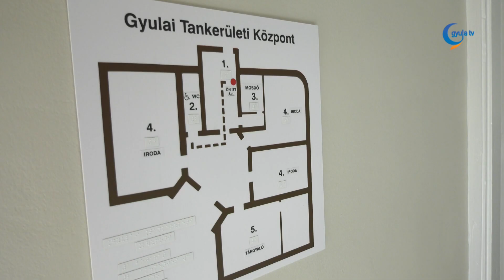Átadták a Gyulai Tankerületi Központ felújított épületét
14 településen összesen 16 oktatási intézmény újult meg a közelmúltban a Gyulai Tankerületi Központban közel 3 milliárd forintból. Ezek a fejlesztések elsősorban a tanulást segítő terek megújulását segítették, ezt követően pedig a tankerületi központ épületére került a sor. A munkafolyamatok még az új tanév kezdete előtt befejeződtek, és augusztus 23-án a korszerűsített épület átadása következhetett.

A beruházás elsődleges célja az intézmény fenntartási költségeinek a csökkentése és a környezetvédelem volt. A több, mint 77 millió forintos fejlesztés során teljes energetikai fejlesztést végeztek el, megtörtént a nyílászárók cseréje, a tetőn a régi palettákat újra cserélték, melyre felkerülhettek az új napkollektorok.

Az 1931-ben épült Gyulai Tankerületi Központ főépülete közel 40 dolgozónak biztosít munkaterületet napjainkban, immár korszerű körülmények között.

A köszöntőbeszédeket követően a nemzeti színű szalagot is átvágták az épület főbejáratánál. Ezután a jelenlévők belülről is megtekintették az épületet, az itt dolgozók először járhatták körbe felújított munkahelyüket. Az épületben - amellett, hogy akadálymentesítve lett - egy új helyiséget, egy konferenciatermet is kialakítottak, ahol a továbbképzéseknek szeretnének helyet biztosítani. Az udvaron ezentúl kialakított parkolórész és megújult külső fogadja az ide érkezőket.